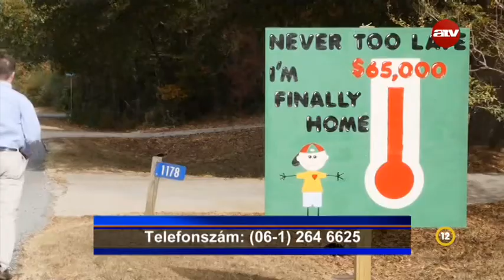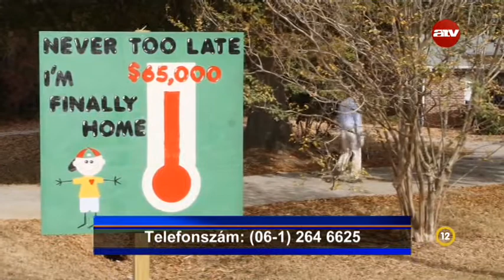John & Kelly DeGarmo - 56 gyereket nevelve